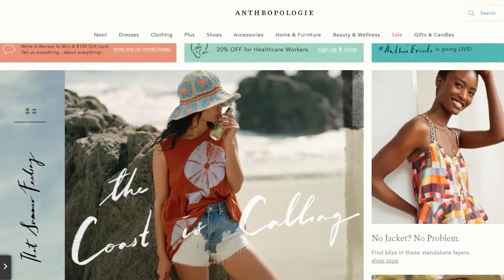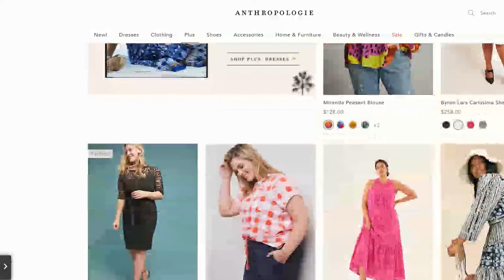ANTHROPOLOGIE PLUS SIZE HAUL // PLUS SIZE TRY-ON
Hello all!

This one is an exciting one!  We'll be looking at the brand Anthropologie!  Every time I walk into one of their stores...I just feel so creative!  It's such a curated space of home and closet and everything begs to be brought home with me!

I'll be trying on their plus line called A+!  So sit back, relax and let's get ready for the fun!

Thanks!

Amber

VERONA SMOCKED PYJAMA TOP
**No longer available on site